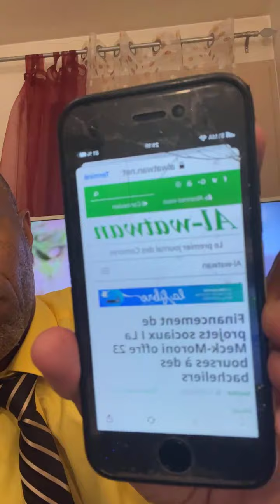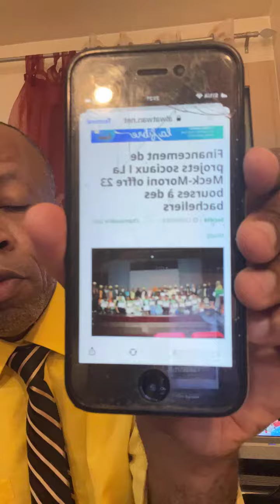Intervention de Fundi Fahardine